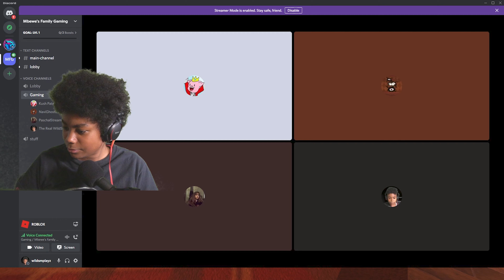Roblox DOORS…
After a few months, I finally played Doors...
This video was done with @ExplosionDude, sub to him

About me:
Hey there! I make videos because I can. I ain't super good but I got nice hair. I also am (sometimes) kid friendly, mainly because I do play some games not for kids so beware.